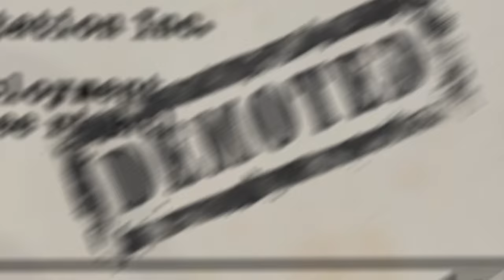Viscera Cleanup Detail is a mess... But SMii7Y and I are the best Janitors in the nebula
Haha, get it? Its a mess? because thats the whole point of Viscera Cleanup Detail is to clean the mess? Good one John.

🎧 OUTRO 🎙
🔸 Artist - BBNO$